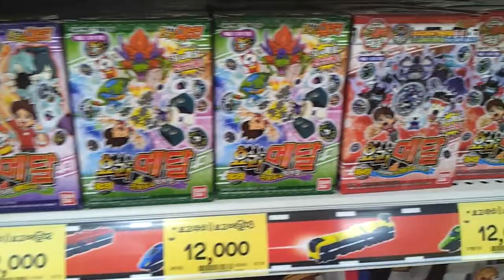마트에파는 요괴메달 종류 가격